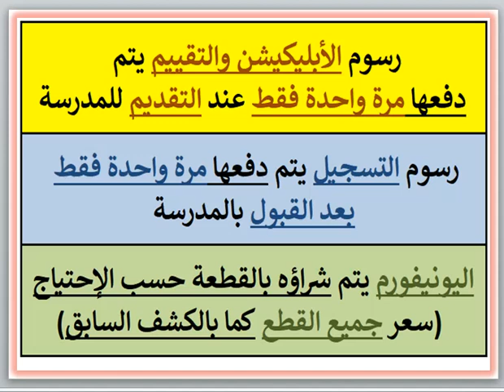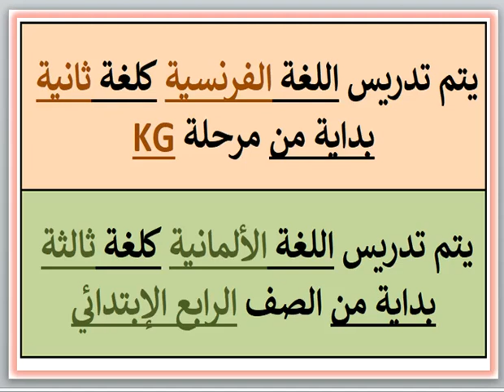مصروفات ومعلومات عن مدرسة جراند للغات (ميامي الجديده-اسكندرية) 2023-2024 Grand Language School Fees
مصروفات ومعلومات عن مدرسة جراند للغات (ميامي الجديده - اسكندرية) 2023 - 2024 Grand Language School GLS Fees